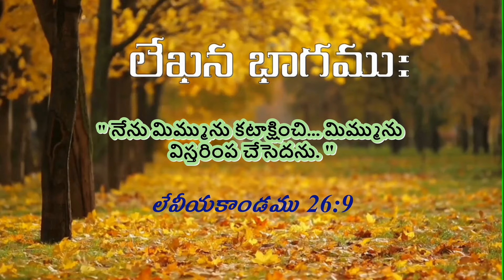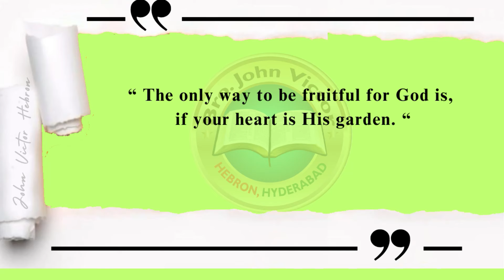shortmessage (1268) Leviticus 26:9 || క్లుప్త వర్తమానము లేవీయకాండము 26:9